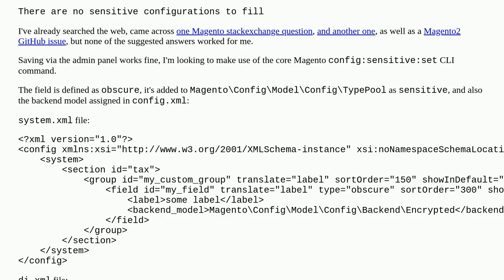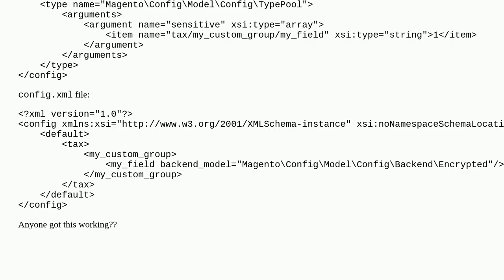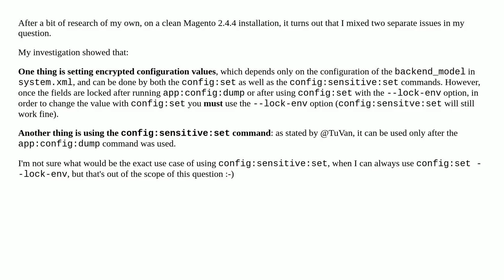How to set an encrypted configuration value using the standard Magento CLI?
A special thanks goes out to the community

  command-line cli magento2 magento2.4.3.p1